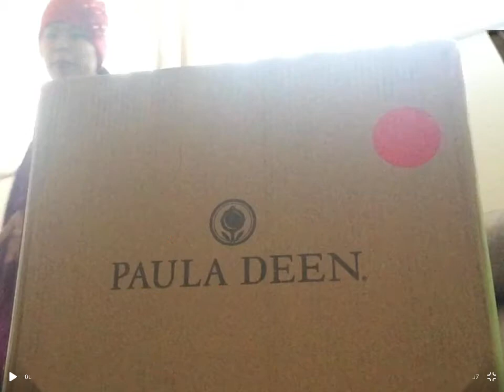WHAT IS INSIDE THE BIG BOX ? SPECIAL GIFT TO LUCKY GIR/ FROM HUBBY/ lucky girl...!